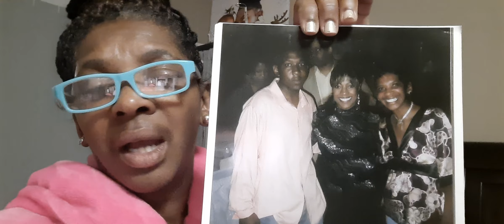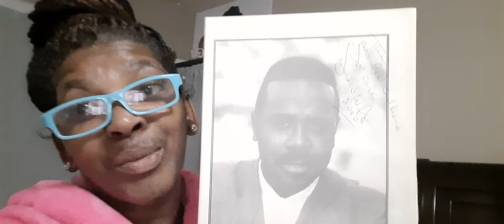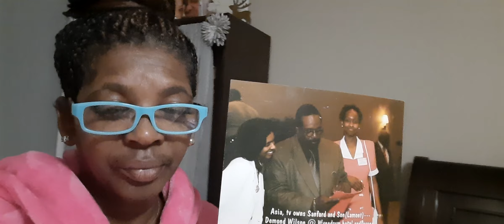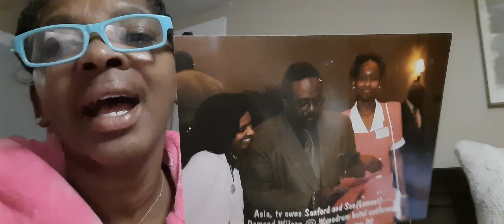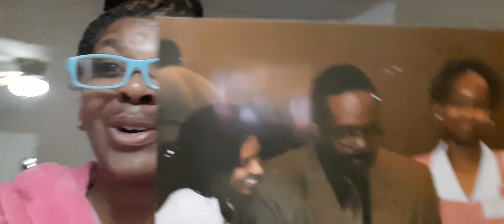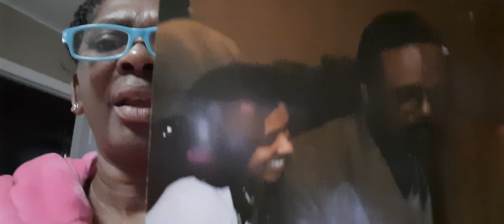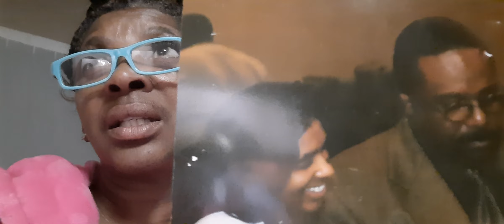WATCH TIL END/Katt Williams is telling the TRUTH/PROOF